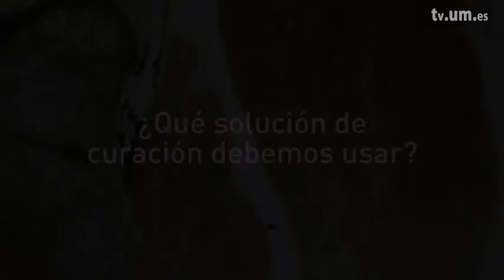Curación Concepto M4.1